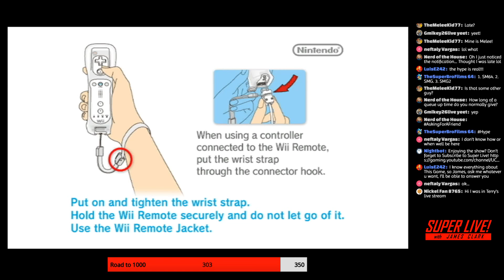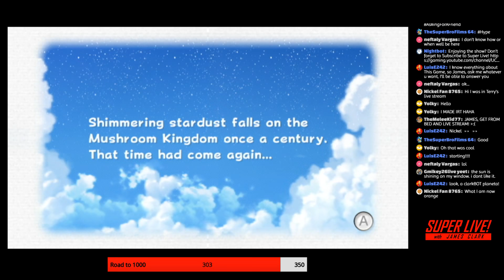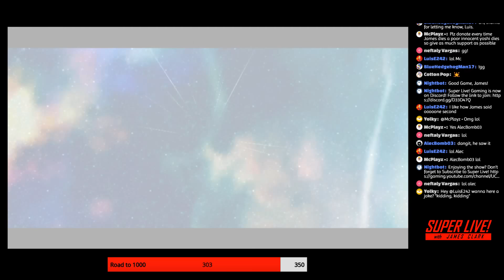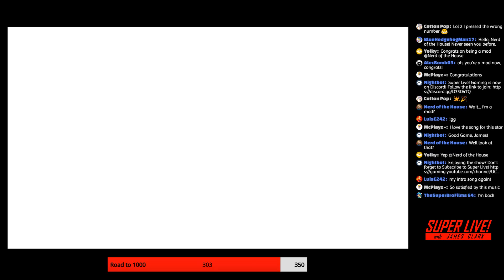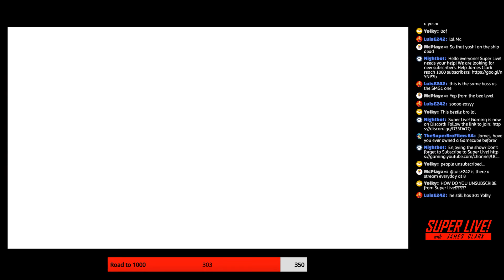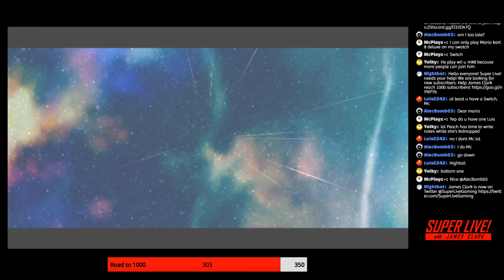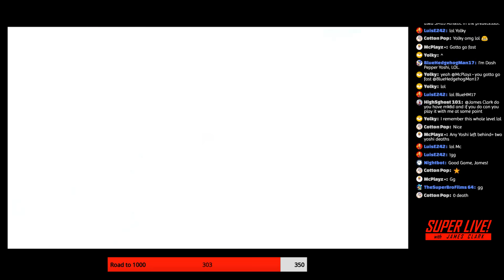Super Mario Galaxy 2 - Part 1 | Super Live! with James Clark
Welcome to my live stream featuring Super Galaxy 2!

DESCRIPTION

Super Mario Galaxy 2 is a platforming video game developed and published by Nintendo for the Wii. The story follows Mario as he pursues the Koopa King, Bowser, into outer space, where he has imprisoned Princess Peach and taken control of the universe using Power Stars and Grand Stars.

In Super Mario Galaxy 2, Mario must travel across various galaxies to recover the Power Stars in order to travel to the center of the universe and rescue the princess. Among the additions are dynamic environments, new power-ups, and, most notably, the ability to ride Yoshi.